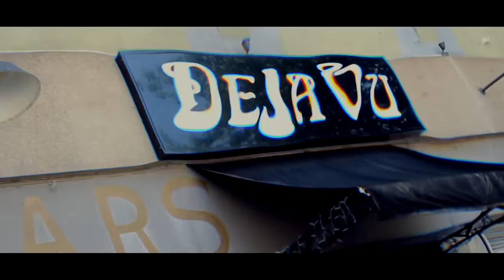CB - Deja Vu (Official Music Video)